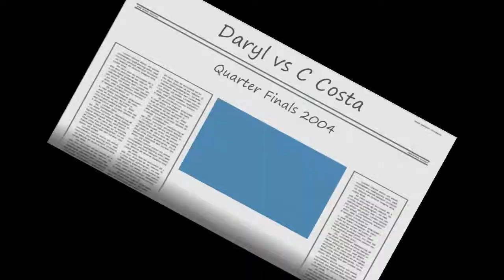Daryl Gardener vs C Costa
Schoolboys Amateur Boxing in Stevenage UK